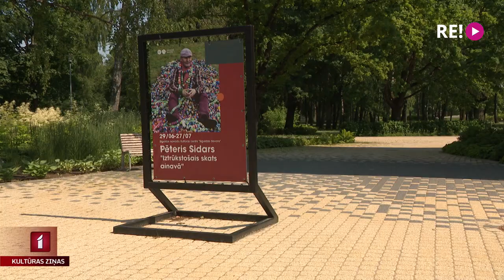Pētera Sidara jaunatklājumi šķiedras mākslā un korķīškrelles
Pēteri Sidaru var dēvēt par mūžīgo eksperimentētāju ar materiāliem, ne velti viņa darbi savulaik izgājuši pasaulē, jo viņš izdomājis radošus pielietojumus kūdras podiņiem, veidojis instalācijas ar karsto līmi, kosmiskas gleznas ieraudzījis, fotografējot vārnu izkārnījumus uz parku celiņiem, un aizrāvies ar izlietotas plastmasas māksliniecisku izmantošanu. Kas māksliniekam padomā tagad, uzzināsim Anetes Lesītes sižetā.